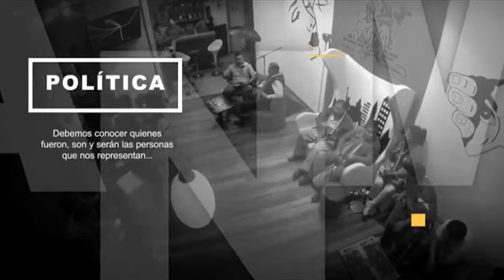Dialogamos con Wilper Zaldumbide